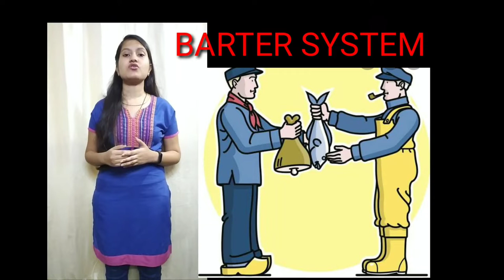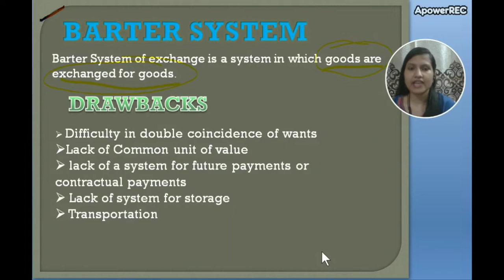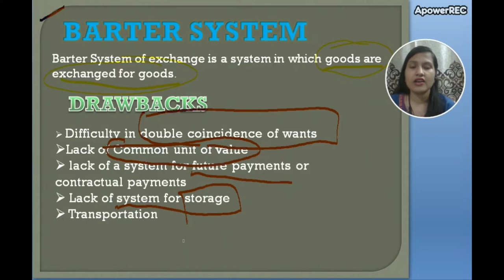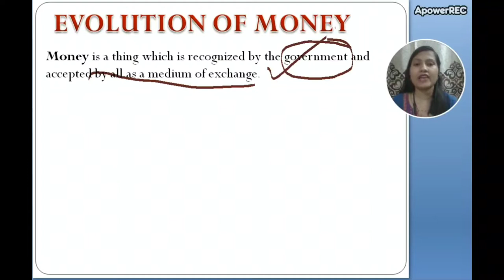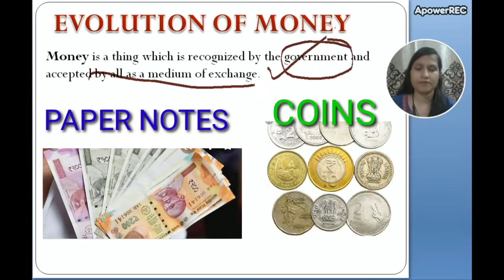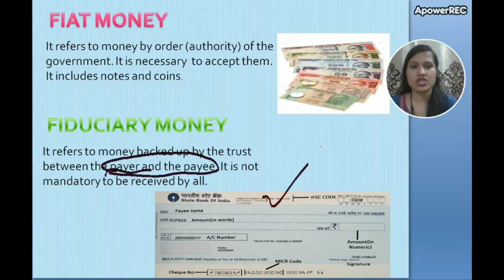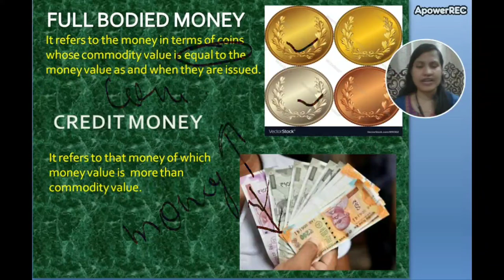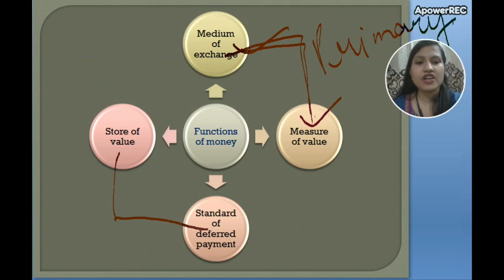EVOLUTION OF MONEY [including barter system] | ECONOMICS | CLASS 12 | GYAAN SQUARE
EVOLUTION OF MONEY which includes what was barter system and how demerits of it resulted in the finding and usage of money of class 12th ECONOMICS is here shared with you so that you can understand the concepts from it's history.

Types of money and what are it's role are also explained in this video to clarify your doubts. This video will help you to understand the money and it's types prevailing in the economy today.

You can also watch the below link if you want to know more about GYAAN SQUARE and it's mentor.

For more videos on career option and opportunities you can watch the below playlist.

You must check the playlist for all other videos in a customized manner.

You can watch case studies videos on different business institutions and Successful persons to improve your practical knowledge.

For more videos on UGC NET either PAPER 1 or PAPER 2 (COMMERCE) you can watch the below playlist.

Follow for daily GK updates.

For more sample questions in English as well as in Hindi you can comment me down below or you can subscribe the above ☝social media network to get connected with us.